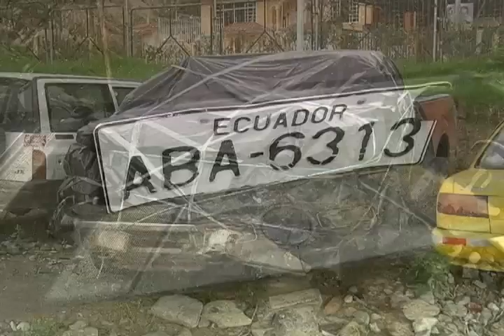ACCIDENTE VIA CATAMAYO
Cerca de las 7 de la mañana de este jueves  en la vía Loja -  Catamayo, se suscitó un aparatoso accidente entre dos vehículos particulares que dejó como saldo a dos personas fallecidas. El hecho se habría  producido por la imprudencia de uno de los conductores.